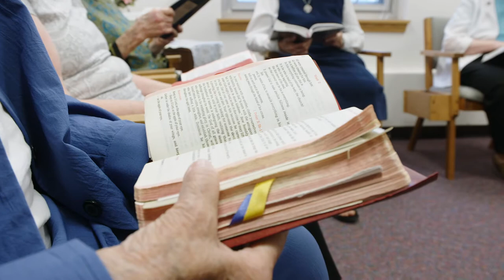Retirement Fund for Religious Parish Appeal English - 2023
Meet School Sister of Notre Dame Lawrence Marie Brauer, 91, and learn about the senior Catholic sisters, brothers, and religious order priests who benefit from the Retirement Fund for Religious. This slightly longer video informs parishioners of the importance of the annual collection and can be shown during Mass or in other parish settings.